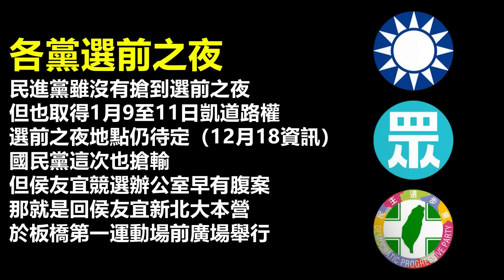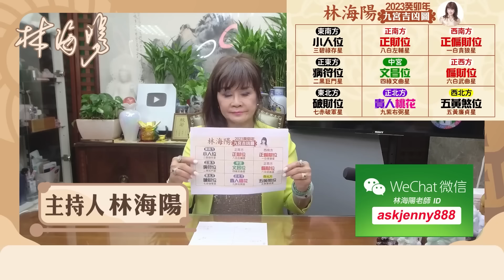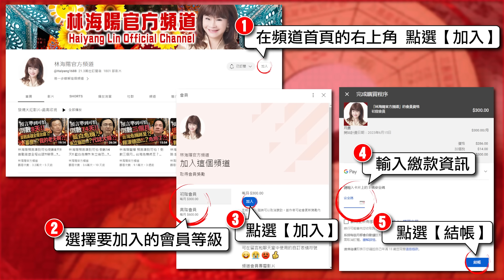林海陽｜【重要回顧】驚！2024總統大選恐變天，凱道選前之夜，竟藏〔當選密碼〕？！_20240111